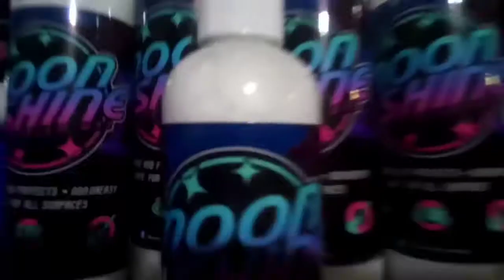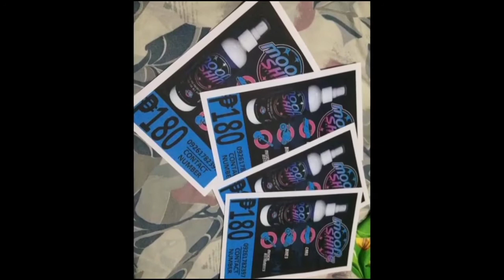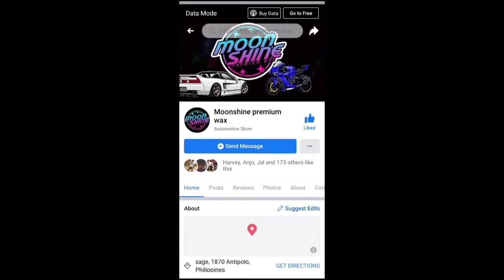Affordable "Moonshine Premium Wax" | The Effectiveness